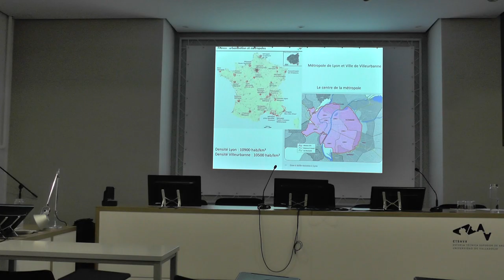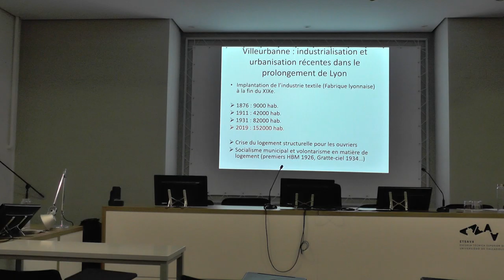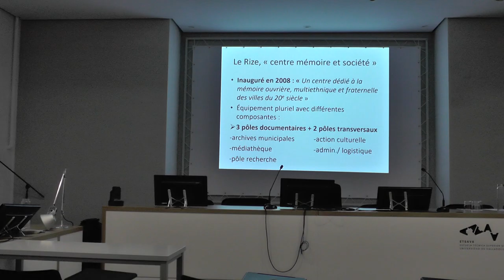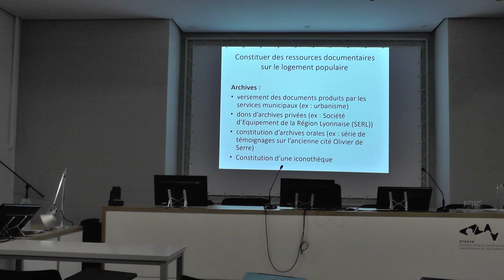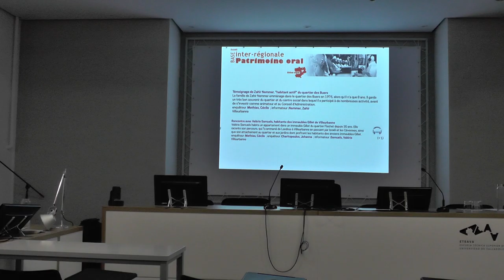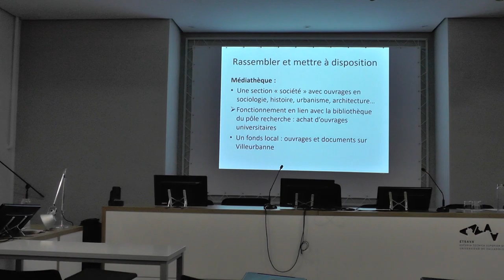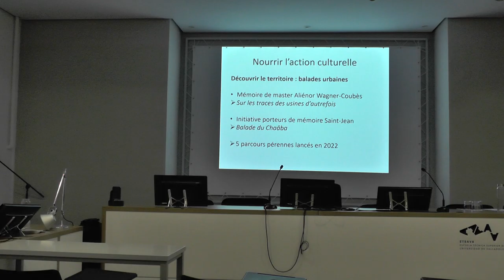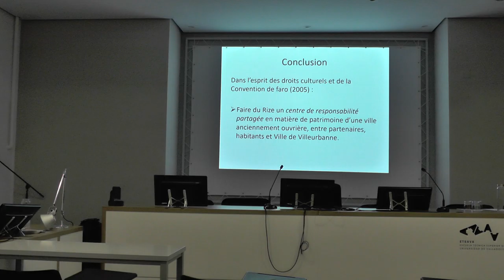06. Mise en mémoire et patrimonialisation dulogement populaire à Villeurbanne...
Conferencia de Vicent Veschambre (Rize, Villeurbanne), en el marco del seminario bilateral Valladolid - París 2022: "vivienda y barrios populares: memoria y patrimonio".